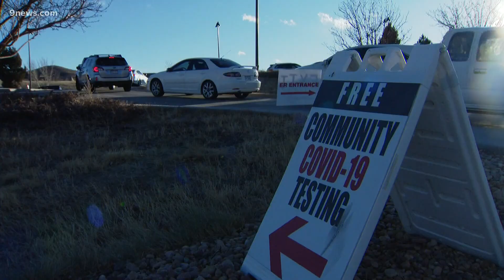Doctor explains different types of COVID tests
As omicron surges in Denver, 9Health expert Dr. Payal Kohli joins us to discuss the different types of COVID tests and how they work.

9NEWS (KUSA) is located in Denver, Colorado.